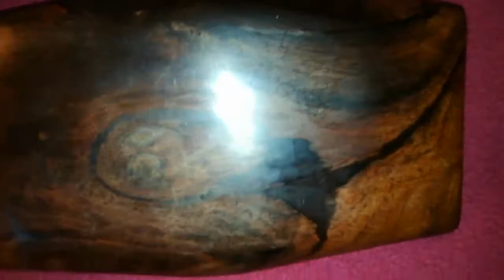明清代金地紫檀文房珍盘, A schorlat's golden Zitan tray, Ming or Qing dynasty, 之二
明清代金地紫檀文房珍盘, A schorlat's golden Zitan tray, Ming or Qing dynasty
    精美罕见的明清金地文盘， 23.3 x 13.3 x 1.5 cm， 重190克. 属金星紫檀中极品，金星密集，铺天盖地！沉水！ 盘型柔美，褒奖灿然！如此大料紫檀，十分罕见珍贵！
    The extremely rare Zitan tray is  23.3 x 13.3 x 1.5 cm in dimension and 190 grams in weight. It shines golden light, very beautiful. Its density is greater than 1.Ths shape is very elgant.